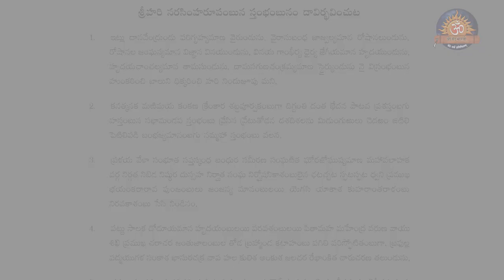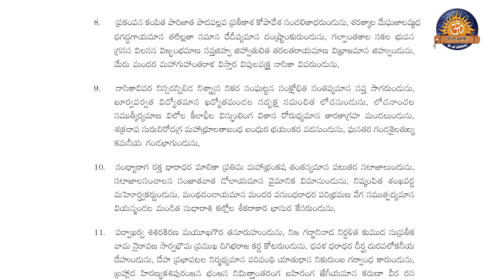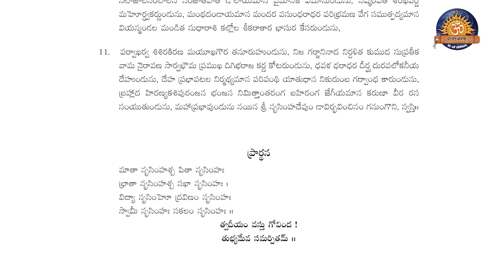Recitation of Narasimha Gadya by Children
Shri Veda Bharathi